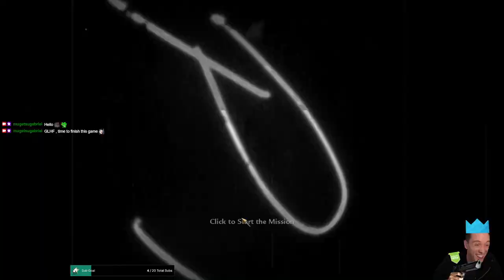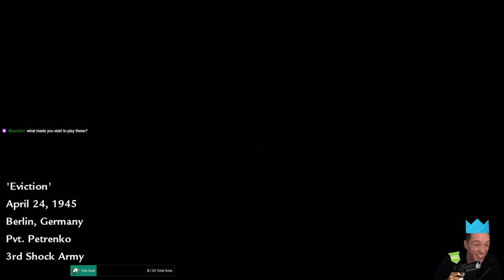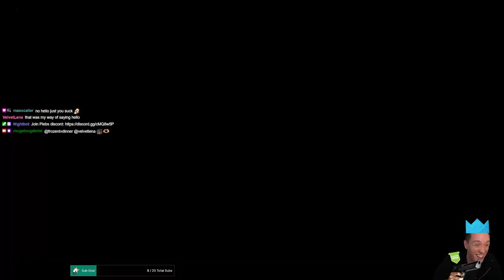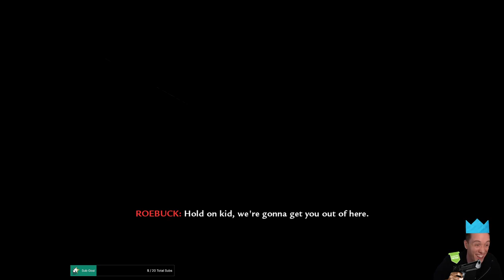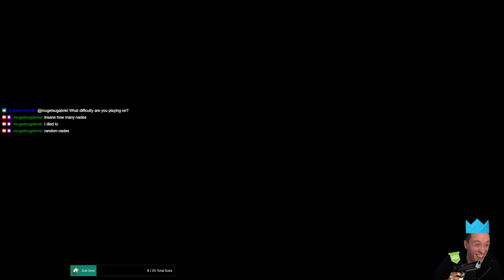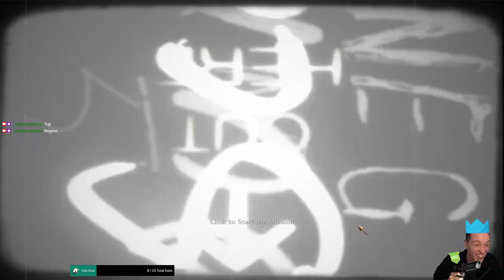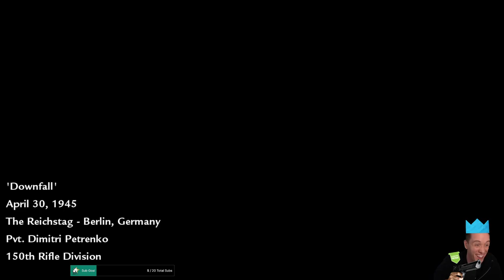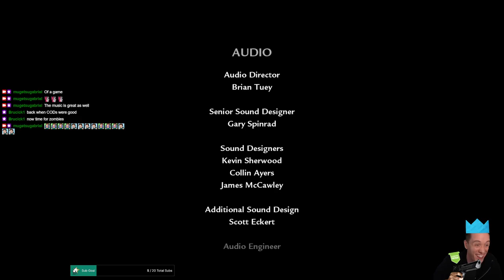PLEBS: Playing Call of Duty World at War! (Part 2)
In this series of videos I am playing Call of Duty World at War Part 2